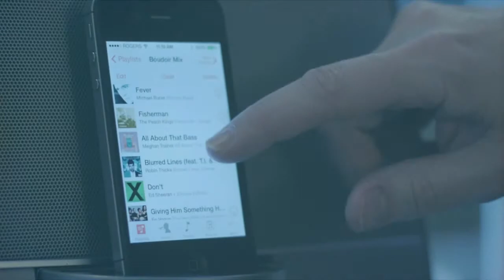BOUDOIR SESSION with/avec Miss L. (Boudoir By Victoria)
Voir + de films de mariage & lifestyle ↓↓↓
View more Wedding & Lifestyle Films ↓↓↓

Contactez-moi!

Cette vidéo / This video :

Conception vidéo / video production : Benjamin Chan

MERCI à / THANKS to : Miss L., Boudoir by Victoria, Creative Perspectives Photography, Tamsen Rae Makeup Artist, as well as all the other professionals involved.